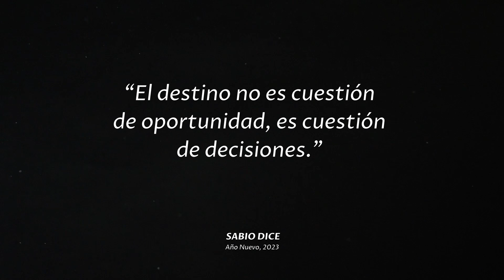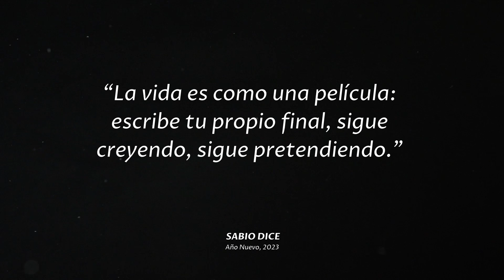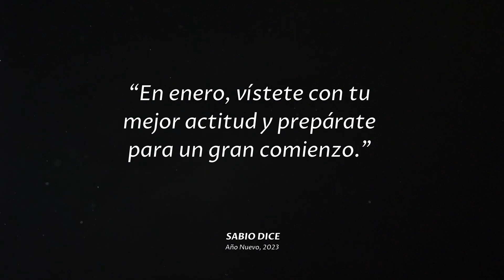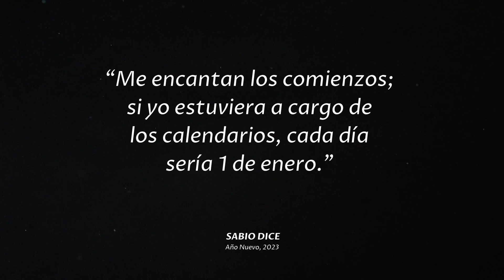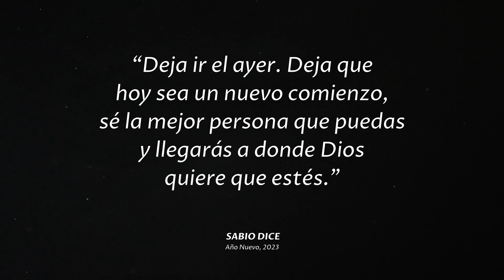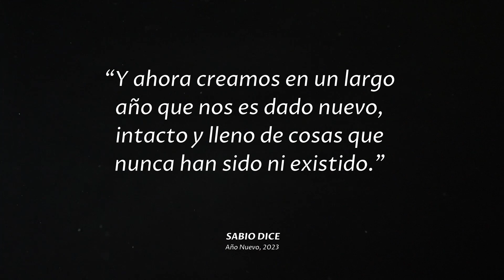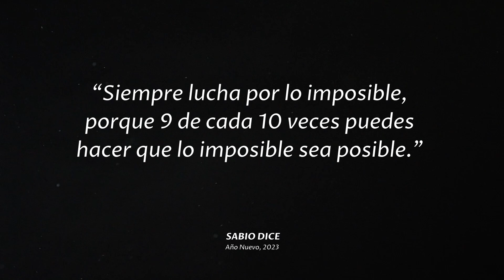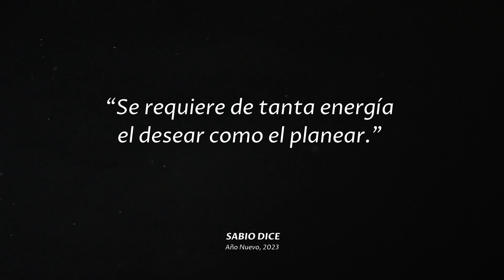Citas Sabias sobre los Propósitos de Año Nuevo (Adivina Quién las Dijo)